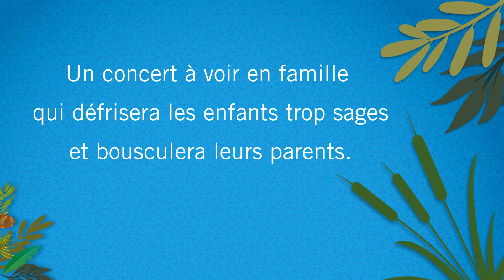teaser NewKidz 24fev19 1